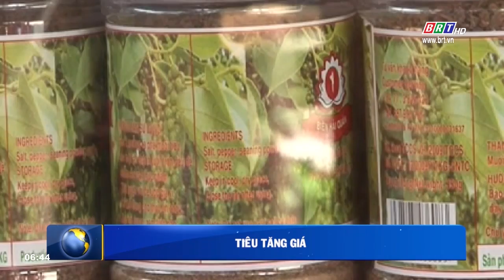Thông tin thị trường 05/3/2020